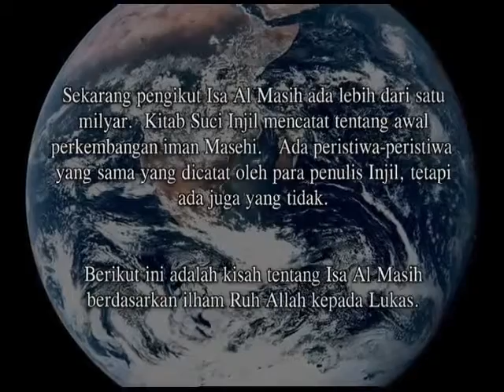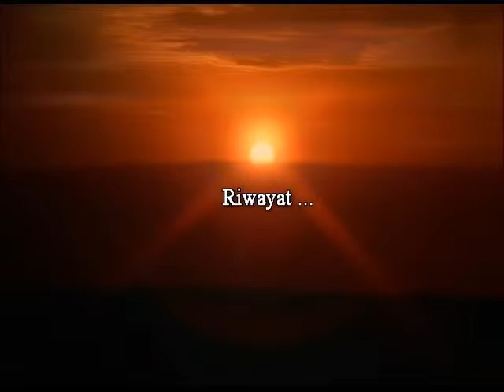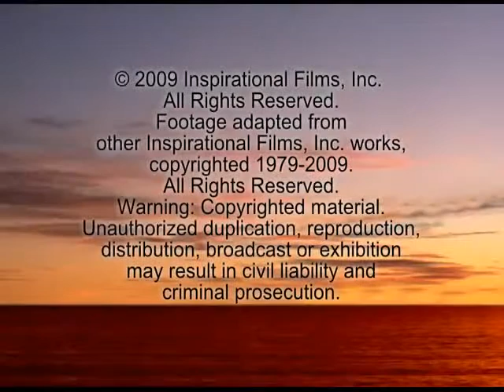JESUS CHRIST FILM IN BATAK ANGKOLA LANGUAGE